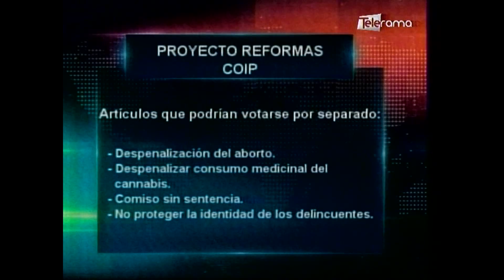TELERAMA TARDE DESPENALIZACIÓ DEL ABORTO 17 09 2019